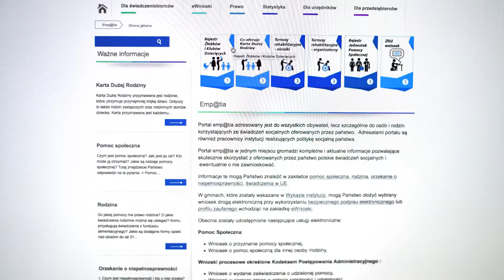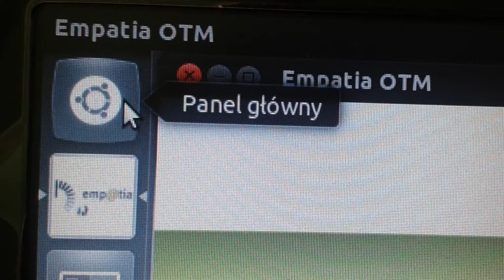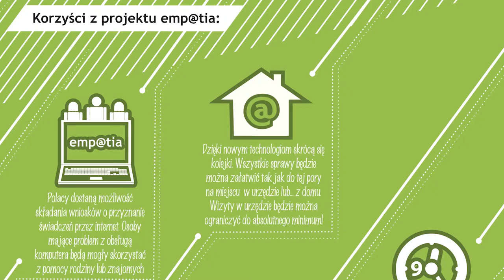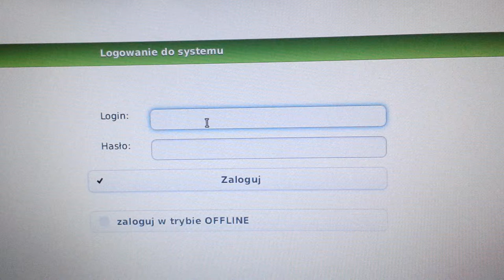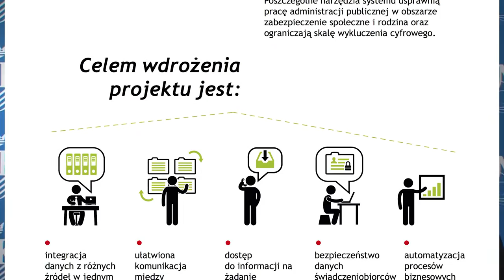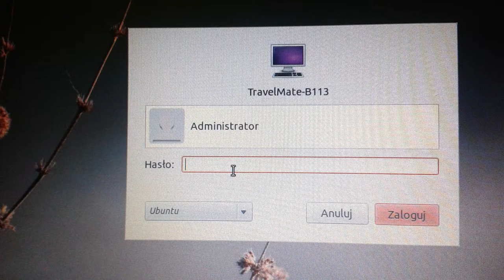Emp@tia do kontroli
NIK przygotowuje się do kontroli projektu Emp@tia. O tej budzącej silne emocje platformie komunikacyjnej dyskutowali w siedzibie Izby pracownicy pomocy społecznej, informatycy i przedstawiciele administracji rządowej.